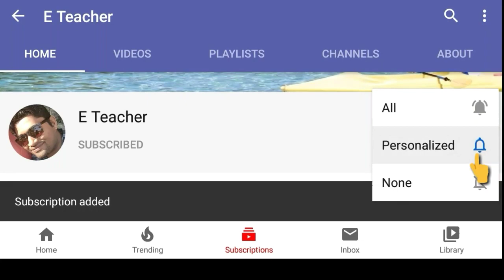Happy republic day 2020 | 26 january 2020